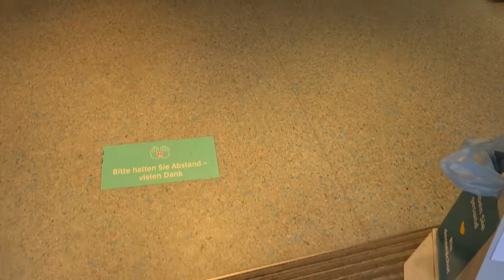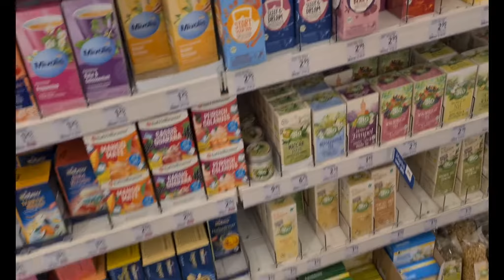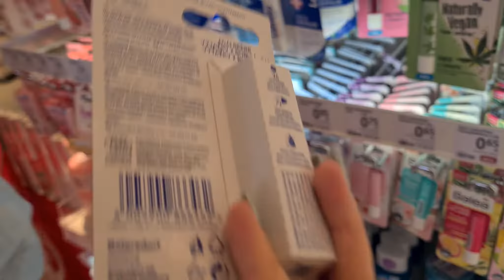Alles was Nicole berührt, muss ich kaufen 😐💸 | Regina_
Hallo Leute,
ich hatte die spontane Idee, alles zu kaufen, was Nicole im DM berührt oder halt in die Hand nimmt.
Ich hatte so Angst im Endeffekt, dass es richtig teuer wird und so günstig war es nicht :D
Das soll keine Werbung für DM sein. Ich musste für eine Sache dahin und es wäre überall anders noch teurer geworden !!

Lasst doch gerne einen Like und ein Abo da.
Wir hoffen das Video gefällt euch und euch geht es gut !:)
Wir wünschen euch noch einen schönen Tag & bleibt gesund !!!❤